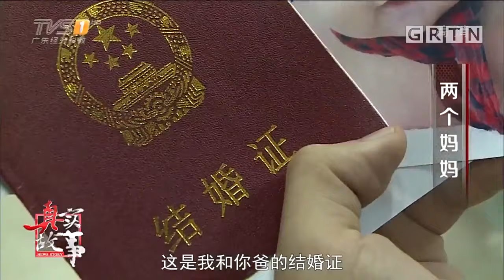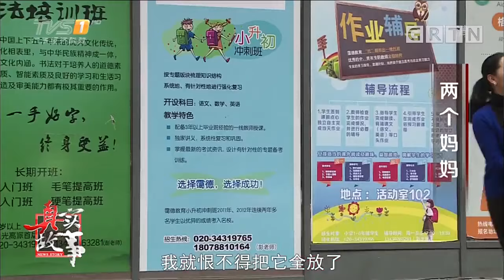亲生儿子给小三叫妈,婚外情人十年的报复,小三插足“偷”走孩子,如今养育成人还理直气壮?【真情剧场】